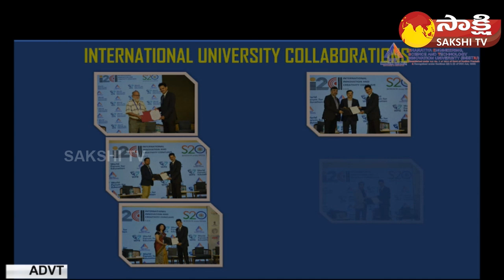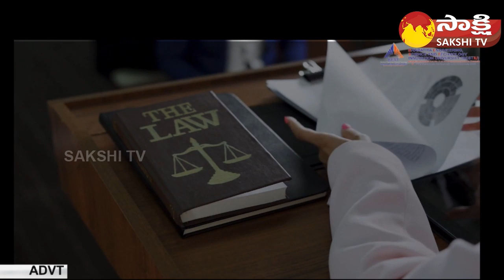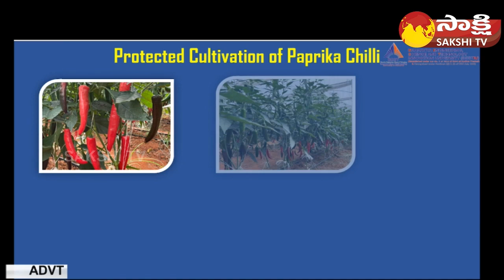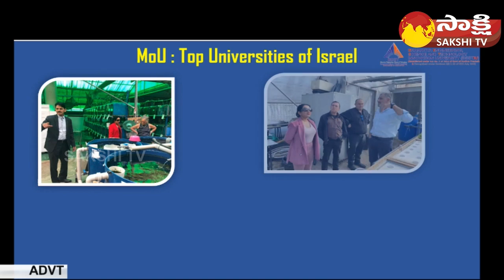B.E.S.T Innovation University | BEST Innovation University - India's First Innovation University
BEST Innovation University - BESTIU - Anantapur - India's First Innovation University
B.E.S.T Innovation University | Career Plus | Sakshi TV Commercials